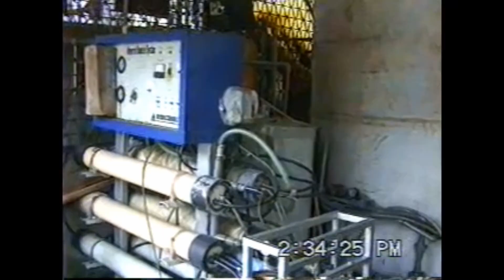回味 1993年 傳統產業生產線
27年前的傳統產業生產線,工廠位於嘉義民雄,產品包含沐浴乳,洗髮乳,洗潔精等日常生活用品,半自動化的生產線,需要很多作業員(多為女工),雖然不比當今全自動化的產能,但看到了每個員工各司其職,在不斷重複動作之下,共同完成了每件商品,也感受到有別於機器的溫度~
我的頻道內容清單: